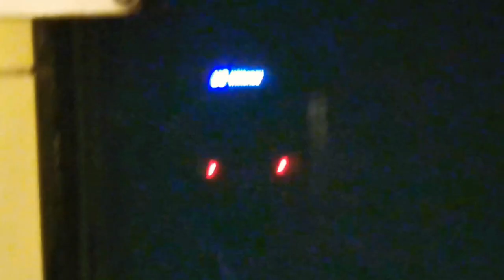U-Bahn Berlin U-Bahnhof Bernauer Straße U8 [HD 1080p]